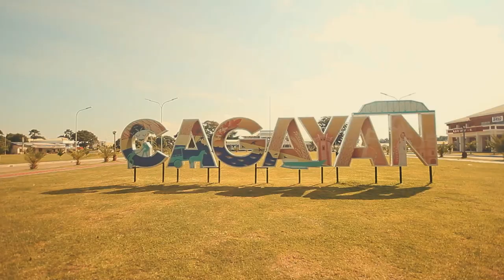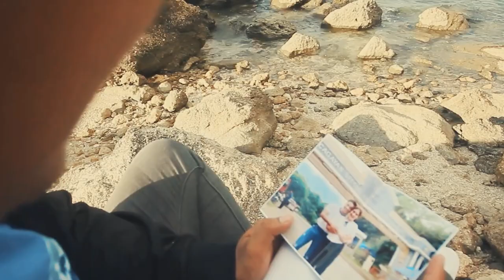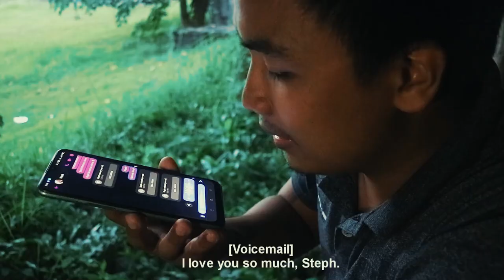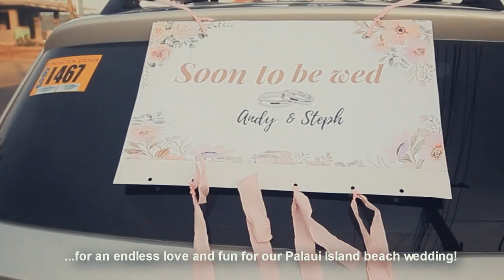Finding My Endless | Tourisinema De Cagayan Short Film Festival 2022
Finding my Endless | 𝗔𝗻 𝗢𝗳𝗳𝗶𝗰𝗶𝗮𝗹 𝗘𝗻𝘁𝗿𝘆 𝘁𝗼 𝘁𝗵𝗲 𝗧𝗼𝘂𝗿𝗶𝘀𝗶𝗻𝗶𝗻𝗲𝗺𝗮 𝗗𝗲 𝗖𝗮𝗴𝗮𝘆𝗮𝗻 𝗦𝗵𝗼𝗿𝘁 𝗙𝗶𝗹𝗺 𝗙𝗲𝘀𝘁𝗶𝘃𝗮𝗹 𝟮𝟬𝟮𝟮
Steph (30) and Andy (35) are planning for their wedding but ended up with an argument. Steph wanted to have a grand beach wedding in Palawan but Andy insisted to have it in his hometown (Sta. Ana, Cagayan). Unknown to Andy, there is a deeper reason for Steph's refusal: a past that she cannot forget. Later, Andy found out the real reason for Steph's refusal to be wed in Cagayan.
Andy decided to go home and gave Steph some time to think - a temporary space for both of them. Unknown to Steph, Andy tried to mend Steph's past with his childhood friend, Miguel.
Steph realized that her love for Andy is more powerful than her past. She knew that she cannot let her past overshadow her present, and her future. Will she follow Andy? Will love find ways? Will love fulfill its promise of creating new, fun-filled memories? Will they find their endless?
Directed by: Jan Justin Rodriguez
Production: CSU Actions, Cagayan State University
Film Premiere: June 29, 2022
Tourisininema De Cagayan Short Film Festival 2022 is one of the highlights of the celebration of the 439th Aggao Nac Cagayan celebration.